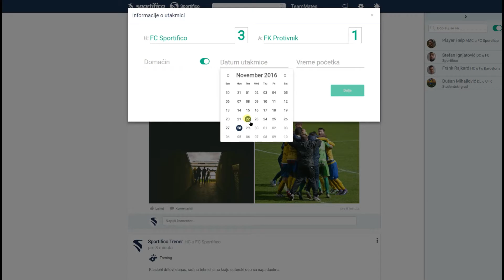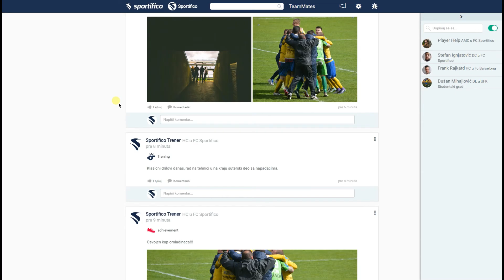Sportifico vodič za trenere: Postavljanje statusa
Tvoj tim je imao utakmicu i slegli su se utisci? Pravo je vreme da postaviš status na Sportifico društvenoj mreži!

Na statusu o odigranoj utakmici ćeš uneti rezultat, kao i slike sa opisom ličnog doživljaja utakmice.

Podaci iz svakog postavljenog statusa se sabiraju u statistici karijere na tvom profilu.

Ako si fudbalski trener, a još nisi na Sportifico mreži, prijavi se za članstvo već sada